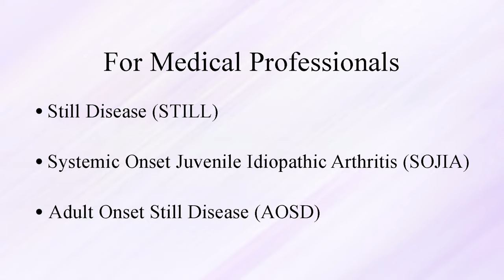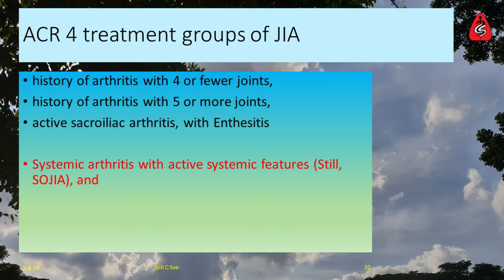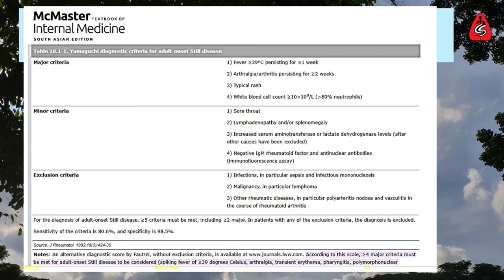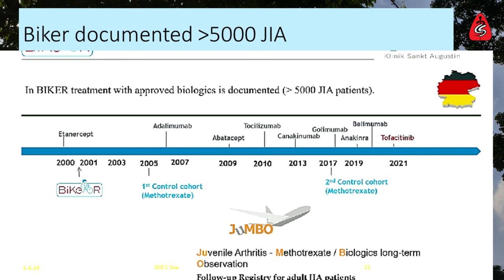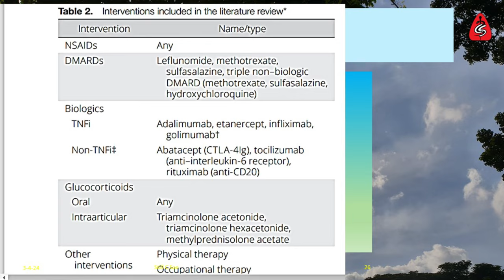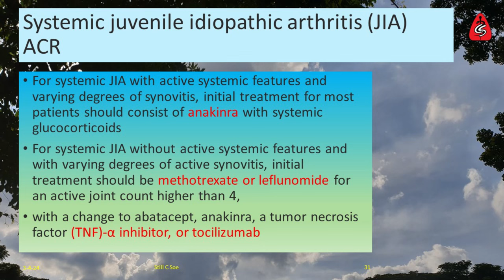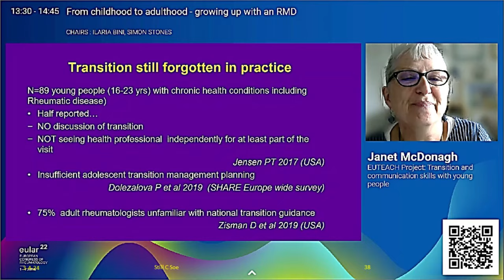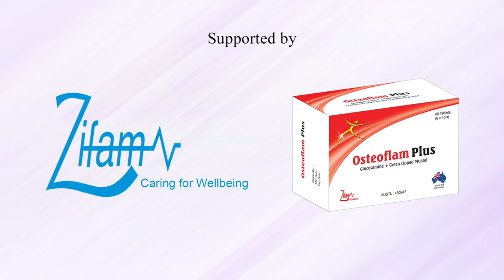STILL/SOJIA/AOSD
Dear Doctor,

📌We are pleased to present the video of academic talk on the “𝗦𝘁𝗶𝗹𝗹 𝗗𝗶𝘀𝗲𝗮𝘀𝗲, 𝗦𝘆𝘀𝘁𝗲𝗺𝗶𝗰 𝗢𝗻𝘀𝗲𝘁 𝗝𝘂𝘃𝗲𝗻𝗶𝗹𝗲 𝗜𝗱𝗶𝗼𝗽𝗮𝘁𝗵𝗶𝗰 𝗮𝗿𝘁𝗵𝗿𝗶𝘁𝗶𝗰, 𝗮𝗻𝗱 𝗔𝗱𝘂𝗹𝘁 𝗢𝗻𝘀𝗲𝘁 𝗦𝘁𝗶𝗹𝗹 𝗗𝗶𝘀𝗲𝗮𝘀𝗲”.

Speaker
👨‍⚕️𝗣𝗿𝗼𝗳. 𝗖𝗵𝗶𝘁 𝗦𝗼𝗲,
Consultant Physician & Rheumatologist
President, Myanmar Rheumatology Society

👨‍⚕️During this presentation, 𝗣𝗿𝗼𝗳𝗲𝘀𝘀𝗼𝗿 𝗖𝗵𝗶𝘁 𝗦𝗼𝗲, a Rheumatologist, discussed disease nature, diagnosis, and management of Still Disease, Systemic Onset Juvenile Idiopathic arthritic, and Adult Onset Still Disease.

💊This academic talk is organized by 𝗠𝘆𝗮𝗻𝗺𝗮𝗿 𝗥𝗵𝗲𝘂𝗺𝗮𝘁𝗼𝗹𝗼𝗴𝘆 𝗦𝗼𝗰𝗶𝗲𝘁𝘆 and proudly supported by 𝗭𝗶𝗳𝗮𝗺 𝗢𝘀𝘁𝗲𝗼𝗳𝗹𝗮𝗺 𝗣𝗹𝘂𝘀 (𝗚𝗹𝘂𝗰𝗼𝘀𝗮𝗺𝗶𝗻𝗲 + 𝗚𝗿𝗲𝗲𝗻 𝗟𝗶𝗽𝗽𝗲𝗱 𝗠𝘂𝘀𝘀𝗲𝗹).